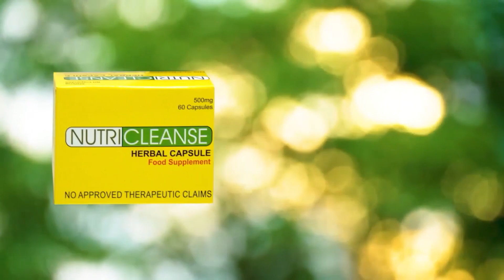Inakalang parcel na nahulog, bangkay pala